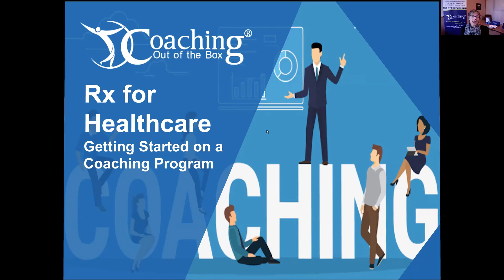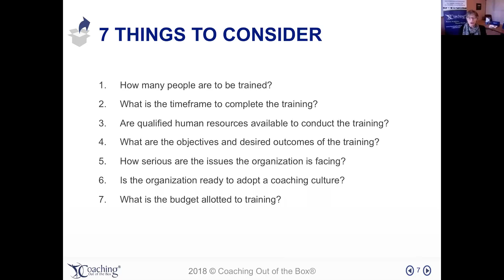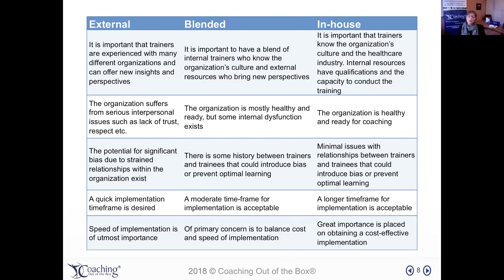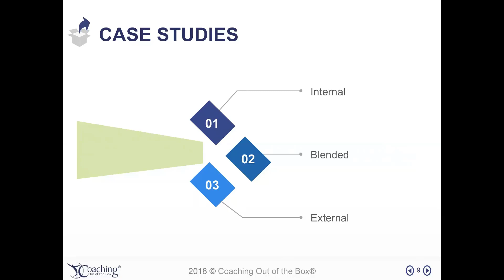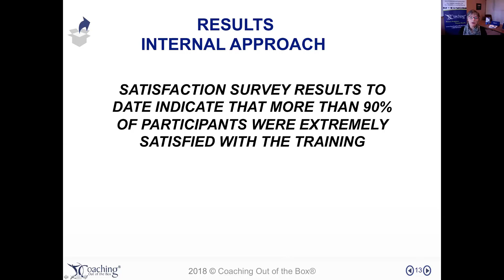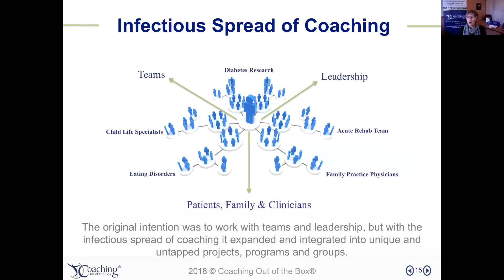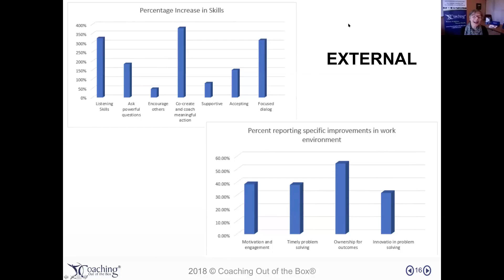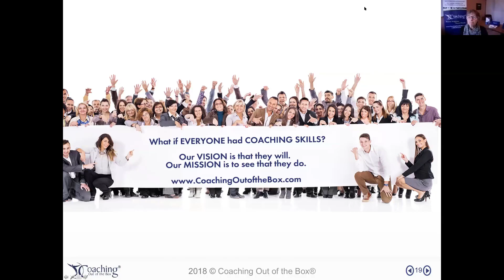Webinar | How to Bring Coaching to Healthcare| Coaching Out of the Box®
Welcome to our discussion on 'Starting a Coaching Program in Healthcare'! I'm Alison Hendrix, CEO and Founder of Coaching Out of the Box, and I'm thrilled to guide today's session. Joined by Sandra Moll, we're diving into strategies for successful coaching integration in healthcare settings.

At Coaching Out of the Box, our mission is to make coaching skills accessible globally. With over 20 years of coaching experience, we've reached 18,000+ individuals across 38 countries in sectors like healthcare, government, and business.

Today's agenda focuses on crafting effective approaches for healthcare coaching, showcasing three case studies with remarkable results. We'll discuss the tailored approach, share achieved outcomes, and leave room for your questions and discussions.

This session will be recorded, and a comprehensive report will be shared afterward.

Discover the best methods for introducing coaching programs in healthcare environments, exploring essential considerations and tools for organizational strength amidst evolving landscapes. Join us as we navigate through the impactful world of coaching in healthcare